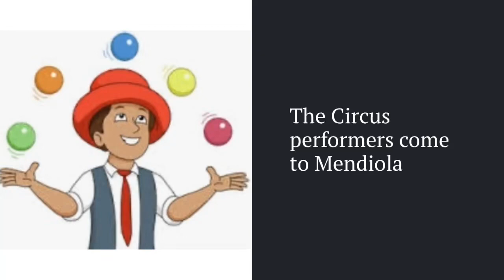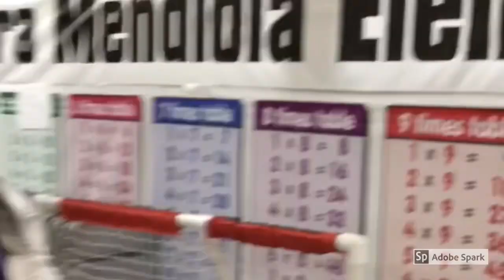The Circus Performers come to Mendiola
Students were entertained by circus performers.